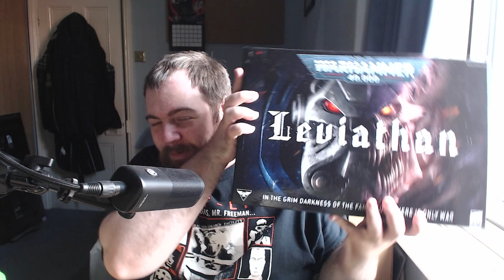Channel Update August 2023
Hello, thought it might be an idea to give an update on the state of my channel and plans going forward.  All links below to Discord and New YouTube channel.